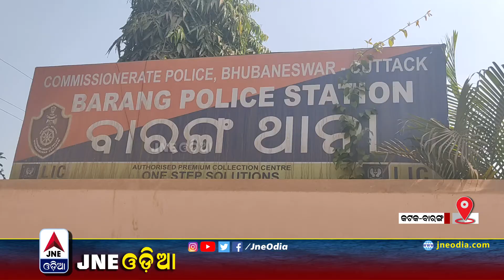ଅମାନିଆଙ୍କୁ ଫୁଲ ଦେଲେ || Commissionerate Police Road Safety Week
Office Details : M/S JANATA NEWS EXPRESS (JNE ODIA) 24x7 News Channel
Govt of India Registration UAM No- OD07D0014304 , Govt of Odisha Registration No- 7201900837/2019, Address : Prachi Lane, At/Po- Naraj, Ps-Baranga, Dist- Cuttack,, Pin :- 754006, Email ID : , Contact : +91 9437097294, Ph- (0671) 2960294.